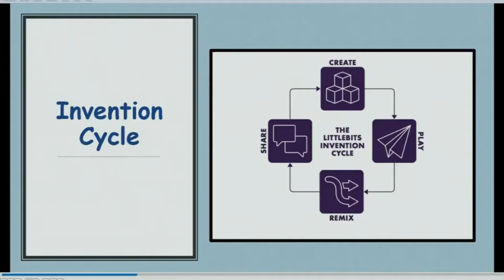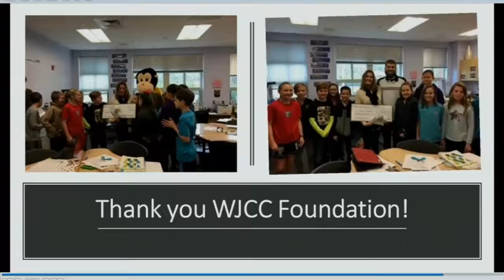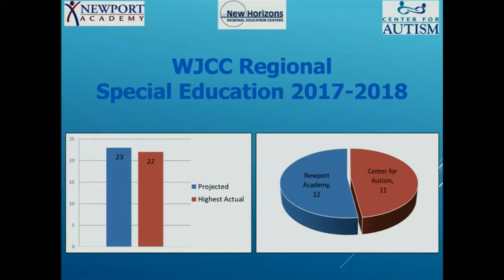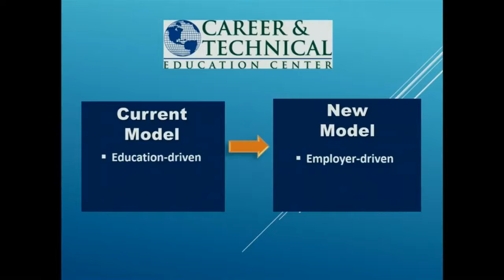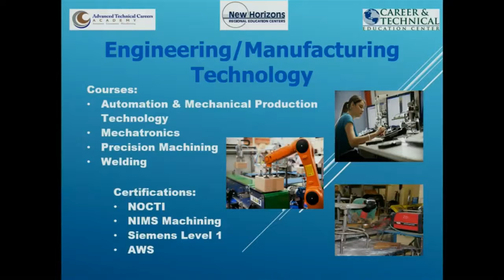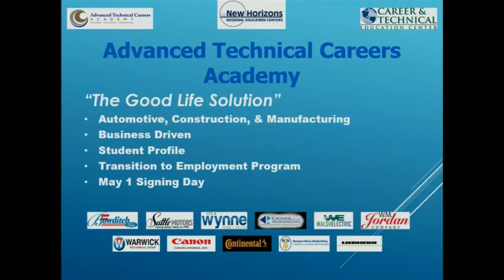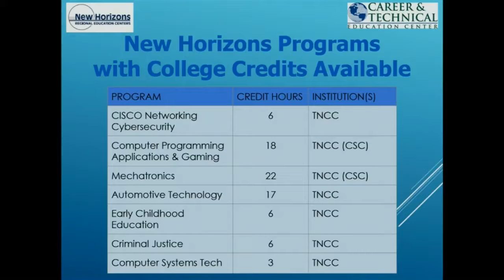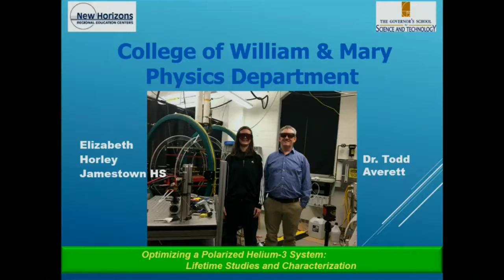WJCC School Board Meeting from 3/20/18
NOTE: Due to technical difficulties, this video could not be closed captioned.